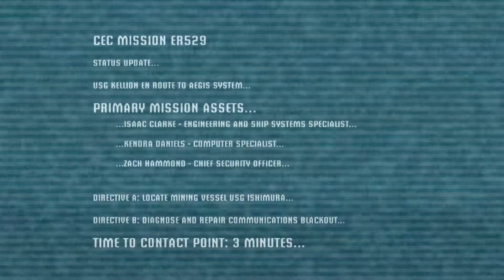Dead space part 1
Audio's kinder fucked atm also that is why i spiked some segments.
sorry